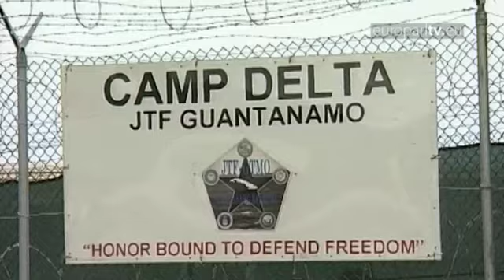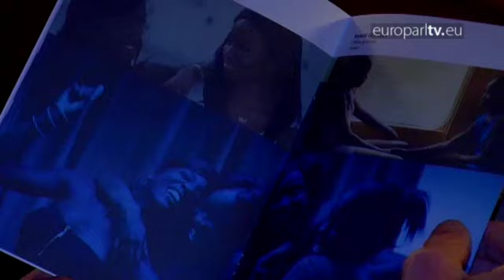EU Budget / Palestine / CIA torture / Lux Prize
MEPs seal budget compromise, vote on Palestinian statehood and debate the EU response to CIA torture report. Meanwhile, 'Ida' wins Parliament's film prize.

EuroparlTV video ID: f22df506-9a7a-4620-b22f-a3ff00d74016